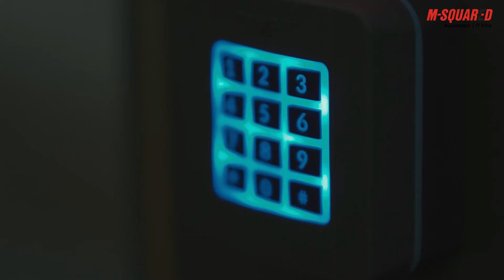The new automatic barriers range with high performance | M Squared Automation | IT Infra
Automatic Barriers High Performance Range | Best Automation Solutions | M Squared Technopark